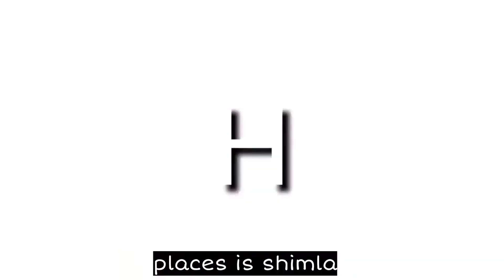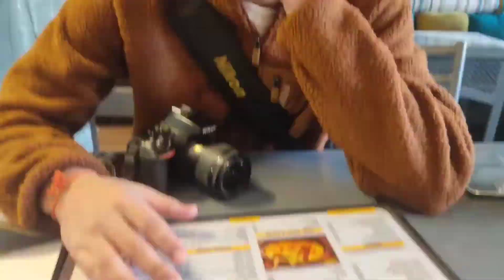Shimla / Best Time To Visit India's Most Famous Hill Station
Hey guys after so long I am uploading new vlog
This vlog is, all about my journey from Mumbai to Shimla...As I have shifted to Mumbai long time back and couldn't got any chance to be active on this channel. I found this as a new opportunity to get connected back with this channel and the love you always share with me.
As I and my brother has got Diwali breaks and we decided to leave for Shimla. And this vlog is all about my journey back to Shimla.

I hope you will love this block as this place contains the views of most famous Hill stations of the world.